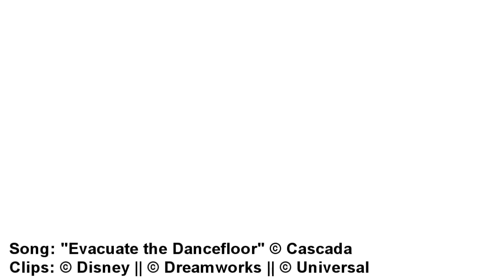▲ || Evacuate the Dancefloor || Animash ▲ (50 Subies ^^) plez watch! it works, im happy!!!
• UPDATE from - november 28th 2009 •
I enable now annotations for this video, too =D
HERES THE LINK:  - - - (Its "closed" because I won't SO much annotations again xD  maybe I will release it for you someday again ^^)
FINALLY! I get it! =D the video works^^ for the one who don't know what I talk about : I load the video 5 times up! and alway there where a error in it =( but now no longer...
but I hope I don't disturb my watchers! D=  luv yaaa ♥
 that was (is) the video for my 50 (+) subbies ♥♥♥ thaaanks =D